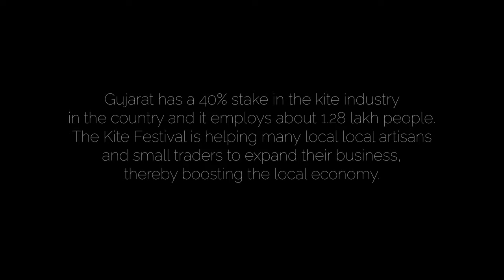कागज़ की चिड़िया | MakarSankranti 2021 Kite & Manja Maker Documentary Ft.RJ Riya&Rocky | Social Coffee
Social Coffee Presents

कागज़ की चिड़िया | Makar Sankranti 2021 Kite & Manja Maker Documentary Ft.RJ Riya | Social Coffee

Gujarat has a 40 per cent stake in the kite industry in the country and it employs about 1.28 lakh people. The Kite Festival is helping many local local artisans and small traders to expand their business, thereby boosting the local economy.

Uttarayan Festival in Ahmedabad is celebrated on account of Makar Sankranti or Uttarayan - This marks the days in the Hindu Calendar when winter begins setting to summer. Kite Festival in Gujarat is a tradition followed across the state and other parts of the country.

When people fly a kite, they’re allowing themselves to be free. They’re releasing any frustration and tension they might have and letting go of things holding them down. Experiencing that freedom changes our lives and how we see the world.
You can’t help but smile when you’re flying a kite. It’s a happiness that is so pure and so freeing that it spreads.

Concept & Direction :- Samarpita Mukherjee
Cinematographer :- Parth Pujara, Samarpita Mukherjee
Voiceover :- RJ Riya Gajjar & RJ Rocky
Production :- Socialcoffee Digitech Pvt. Ltd.
Production Head :- Rushit Parmar
Script :- Jigisha Dave
Editing & Mixing :- Parth Pujara, Rushit Parmar
Special Thanks :- Gunjan Chokshi
We thank the amazing people of Ahmedabad. Thankyou for showing us the most unseen horizon of the city. It wouldn't have been possible without them.